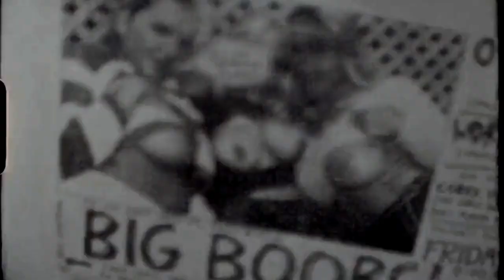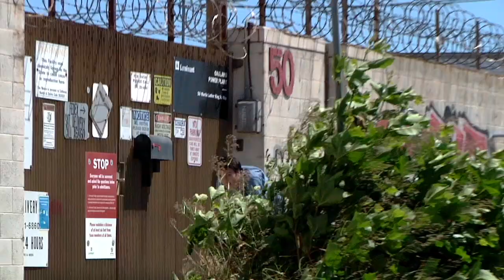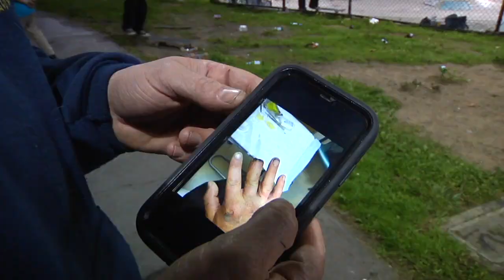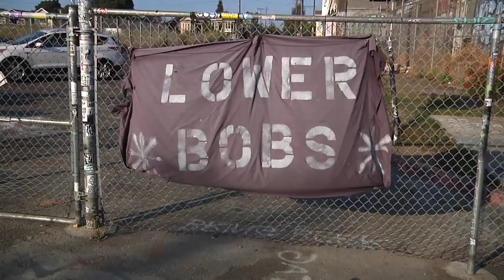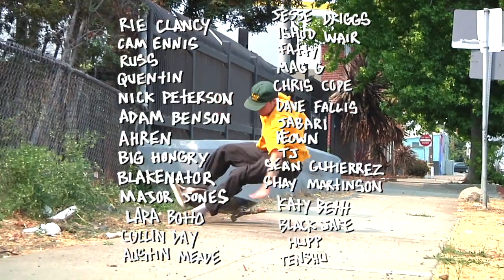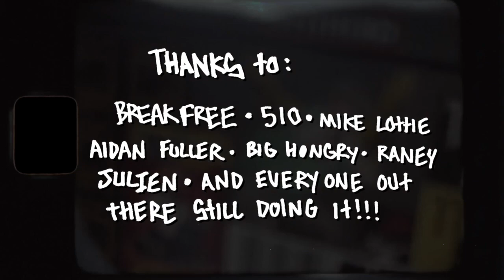Self Titled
No one likes thinker...